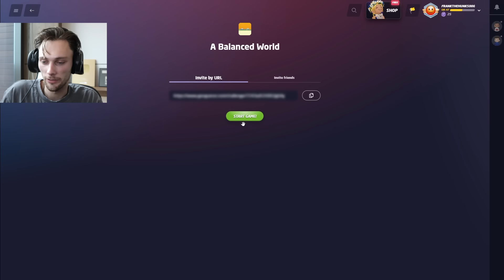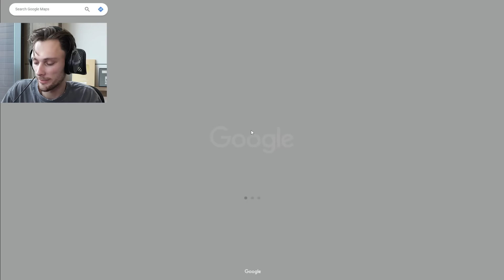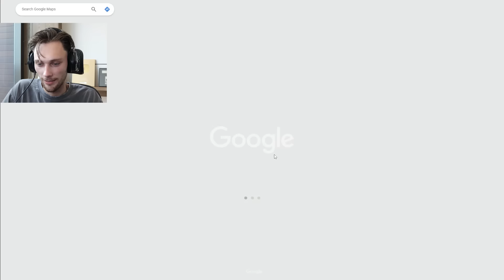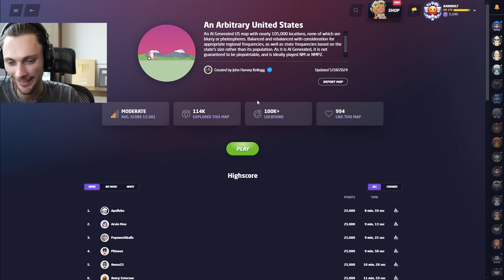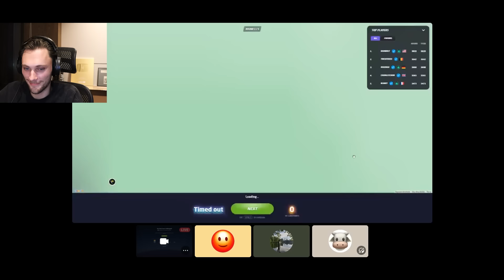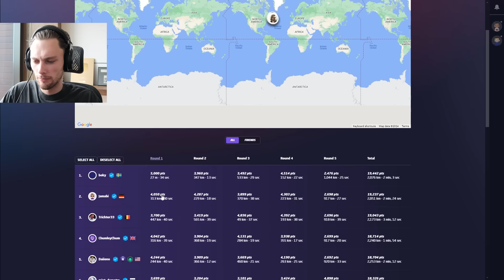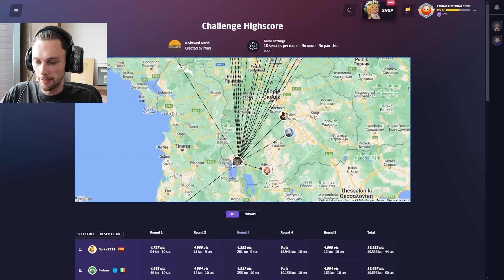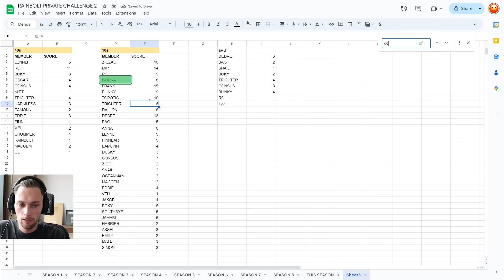made 25 pros look like noobs